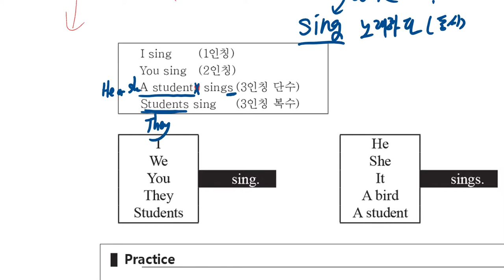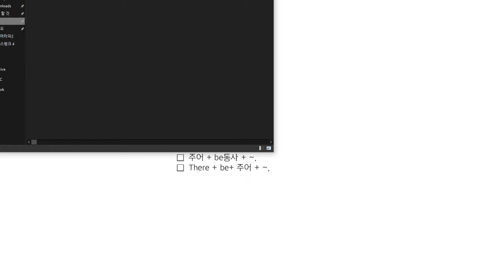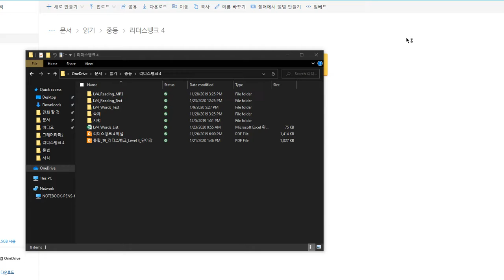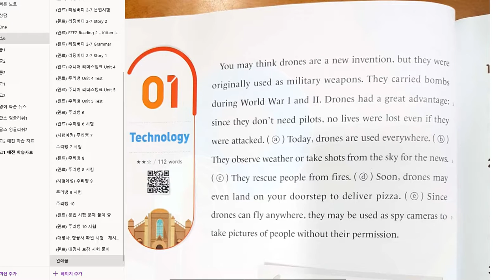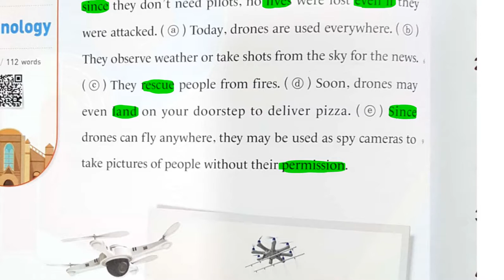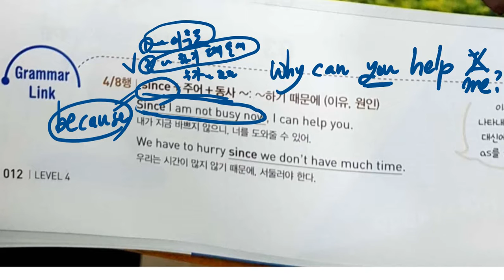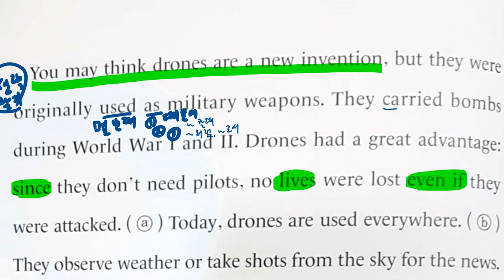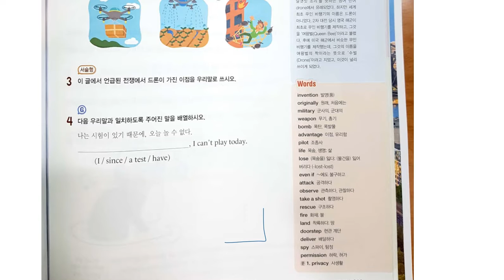초6 2020 02 03